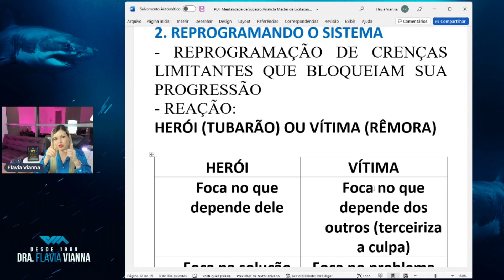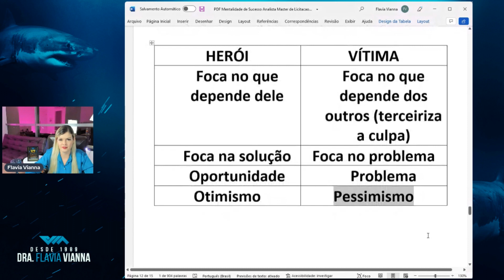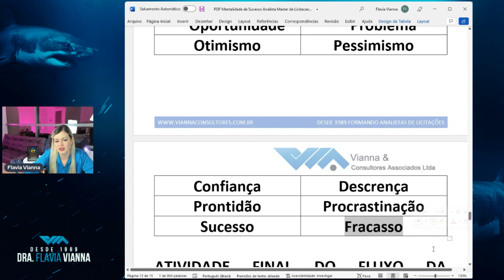Descubra se você um Analista de Licitação do tipo Tubarão Master ou rêmora